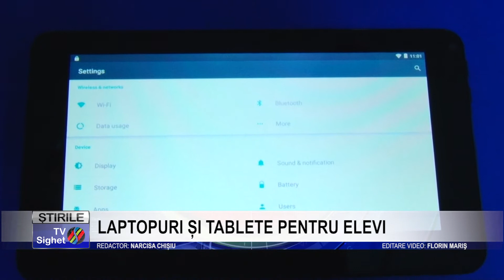Stire 11 LAPTOPURI ȘI TABLETE PENTRU ELEVI